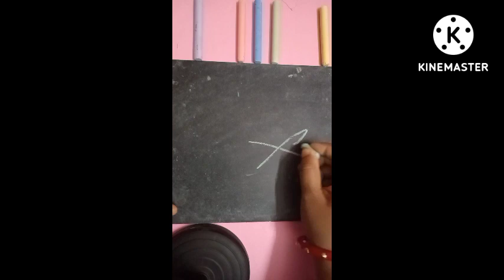How to draw fish from letter X.